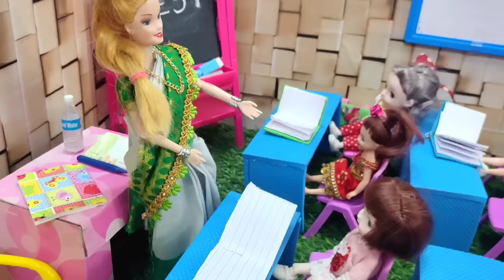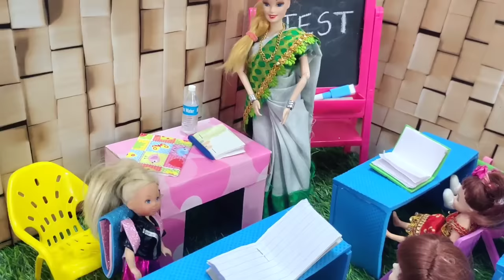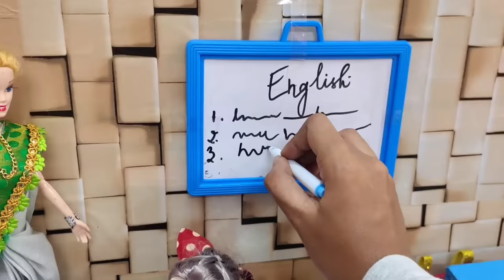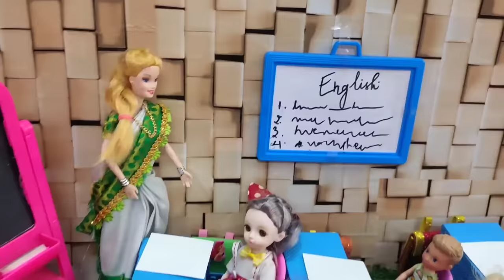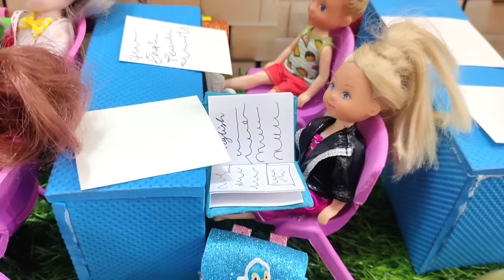Classroom வெளில வச்சி test எழுத போறோம்/Barbie show tamil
Barbie doll Classroom video Tamil/Babie show tamil